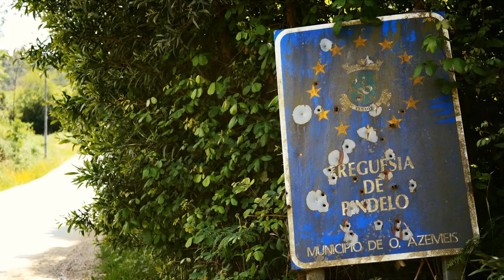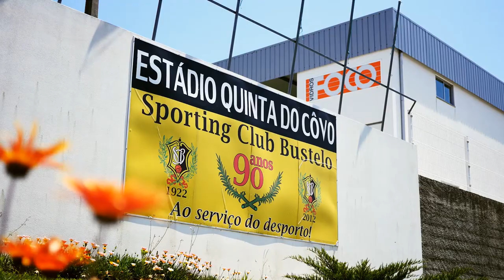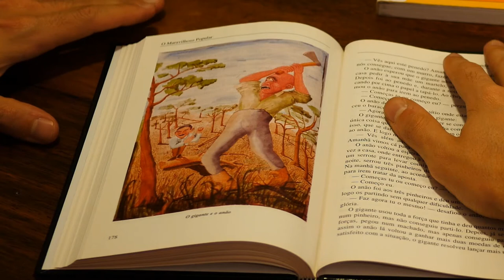O Tardo - Parte 1 de 3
A mente dos antigos viveu sempre povoada de muitíssimos seres benéficos e maléficos e os próprios homens viveram sempre preocupados em fugir dos maus e abrigar-se debaixo da protecção dos bons. Quer estas entidades tivessem origem humana ou divina, o homem estava completamente debaixo da sua alçada e só através de certos sacrifícios podia evitar a ira de tais seres. Com o passar dos tempos muitos desses deuses morreram e já não se fazem os respectivos sacrifícios e os cultos a esses seres perdem importância para a nova religião.

|| Ficha Técnica ||

Realizador: Sérgio Martins
Cameras: Ricardo Silva, Sérgio Martins, Sérgio Santos, Telmo Pelicano
Audio: Telmo Pelicano
Banda Sonora: Bruno Tavares
Narrador: Ana Luísa Tavares